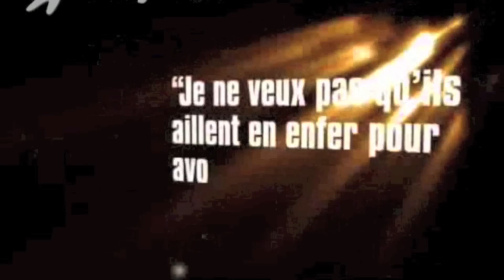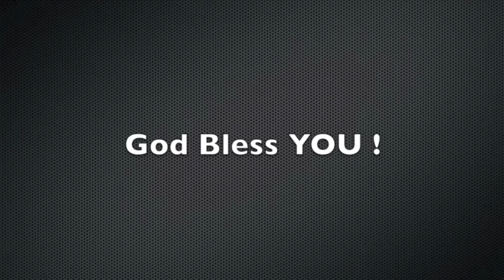(SMAT Reprise) Je louerais l'Eternel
Partagez, Témoignez, Priez ;